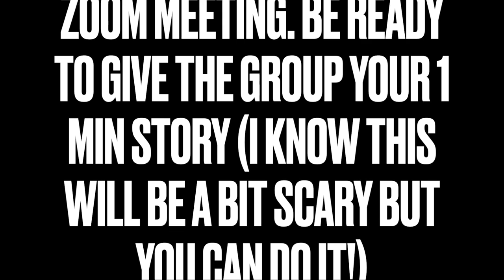Marketing for Artists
Marketing for artists is a workshop for the Manawatu Arts Trail. Taught by Feilding artist Joe McMenamin.